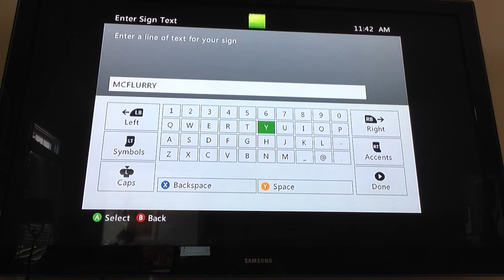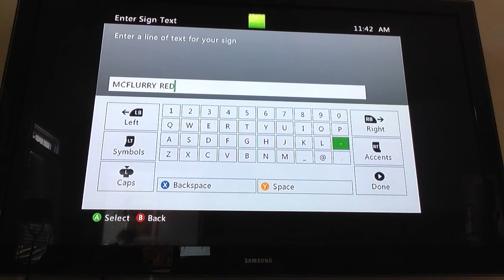Minecraft Xbox (6)